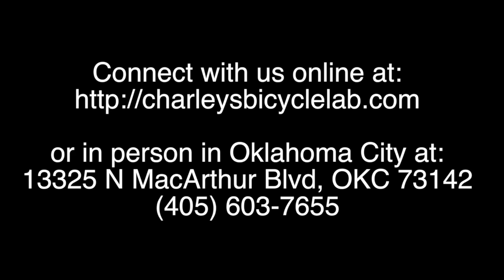What is "Base" Training and Why is it Important for a Cyclist?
This video helps to pull the curtain back on the term "base" training for cyclists, why it's important, why base training happens in the fall and winter, and how to do your own base training.